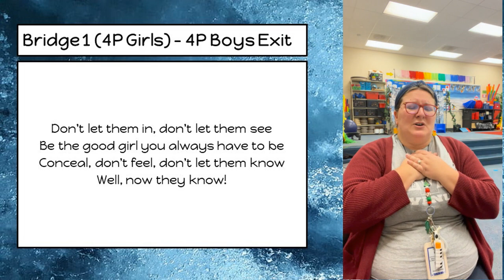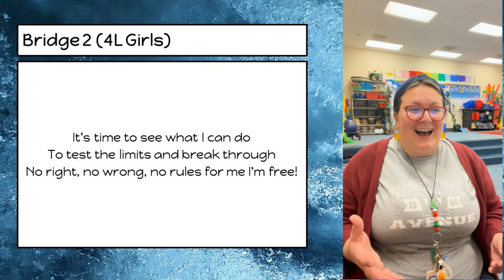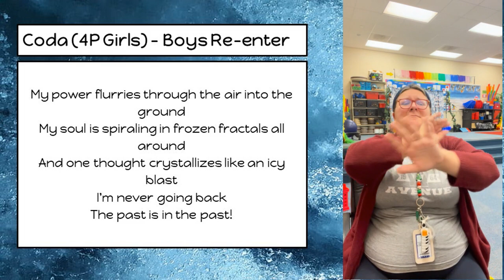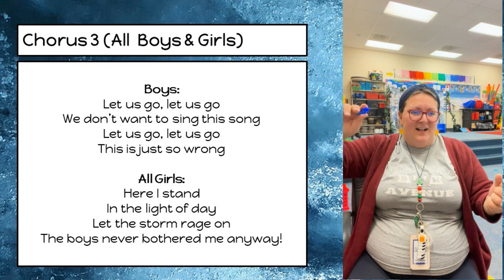3) Let It Go (No Voice)